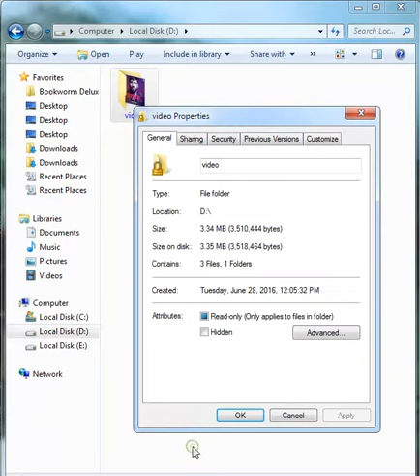How To Fix Local Disk Properties Problem 10000000% Working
1- U need To move your all Music ,Videos, Games and Software etc.
2- Format the  Disk Now
3- Done